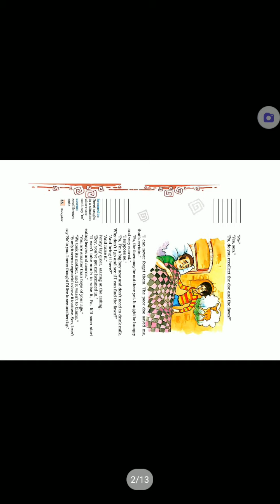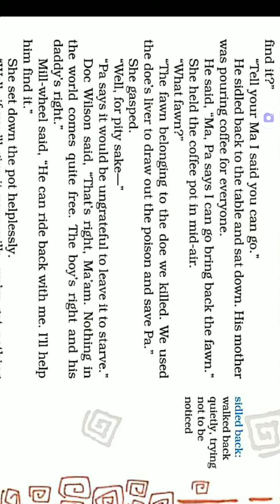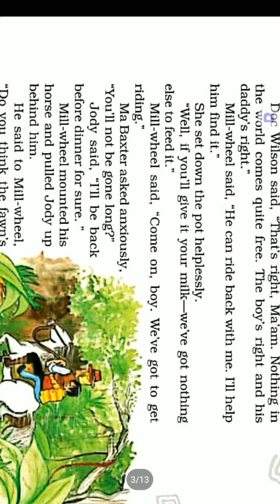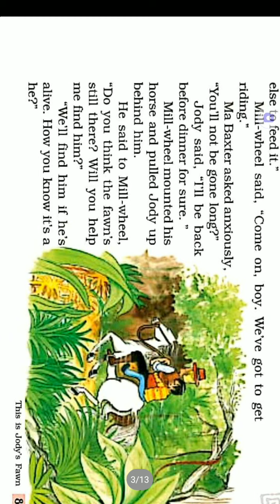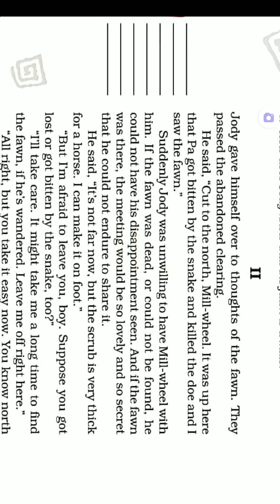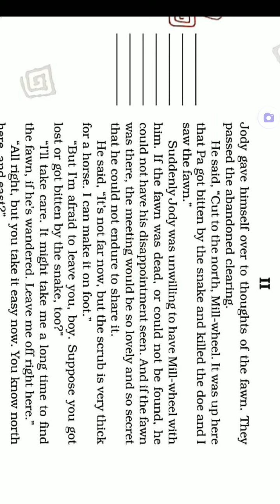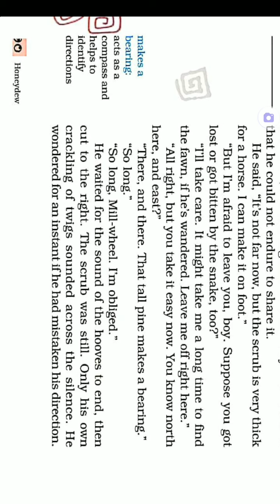class8 th chapter 6 th ..part2